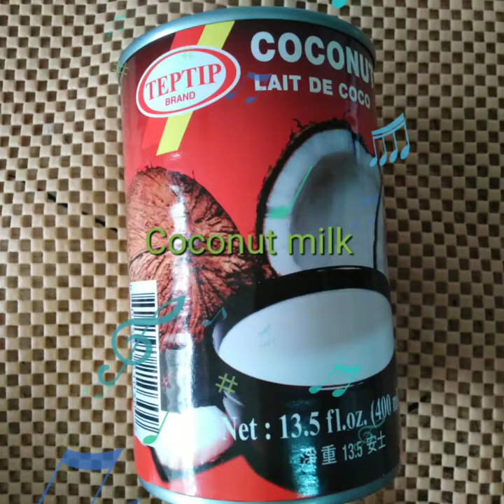MY SISTER REQUEST GINATAANG LANGKA WITH FRIED TAMBAKOL | FILIPINO DISH| RIZA ORENSE LI ❤️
Hi everyone namiss q kayo. Medyo busy ang full time Mommy ❤️ . Nagluto po aq ng Ginataang langka with fried tambakol.
INGREDIENTS :
Pork
Garlic
Onions
Ginger
Tomatoes
Fried dilis
Fried tambakol
Patis
Green chili and red chili
Black pepper
Coconut milk
Cooking oil